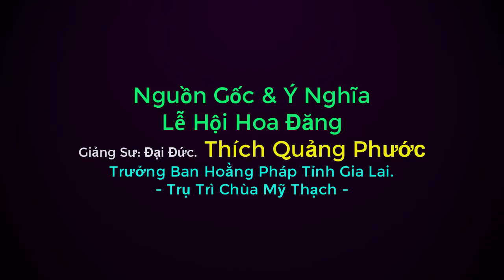Nguồn gốc & ý nghĩa lễ hội Hoa Đăng - ĐĐ. Thích Quảng Phước.